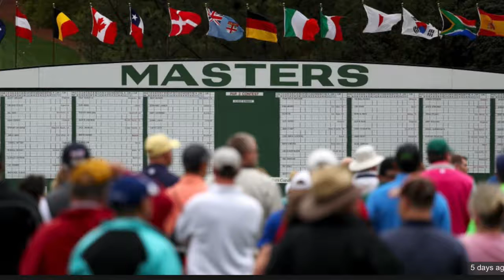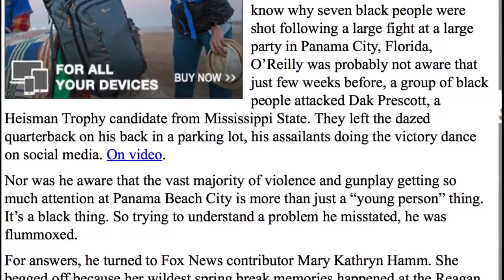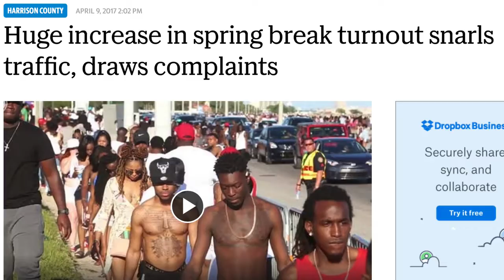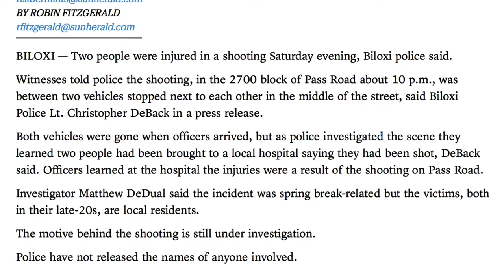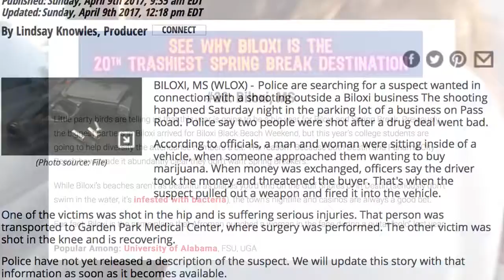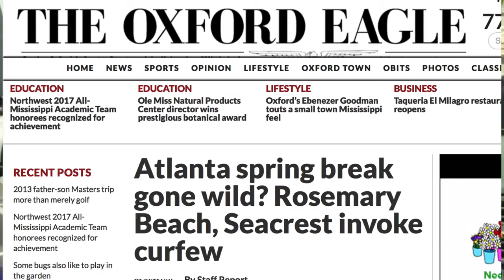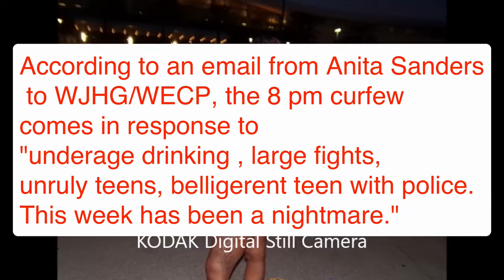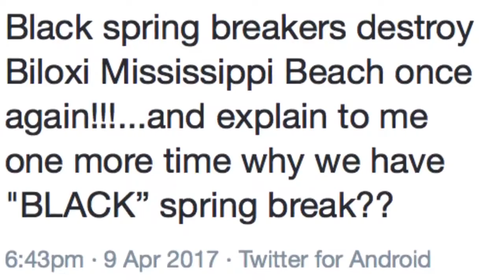A tale of two parties -- The Masters golf versus Black Spring Break Week in Biloxi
TownHall: “Heroic.”

xxx